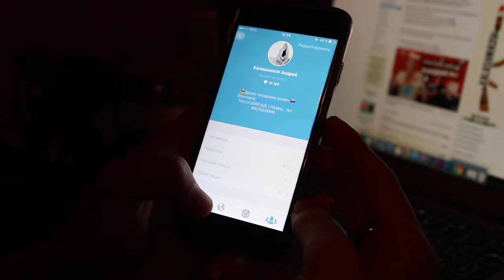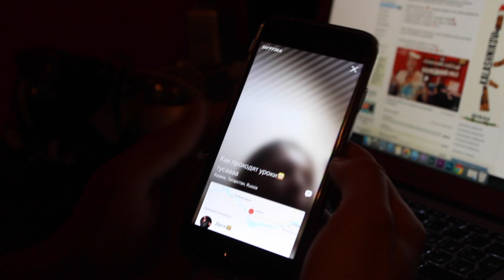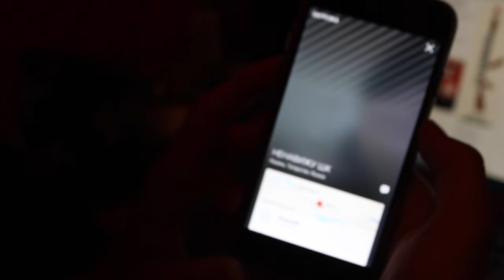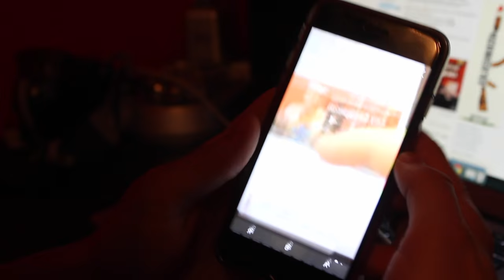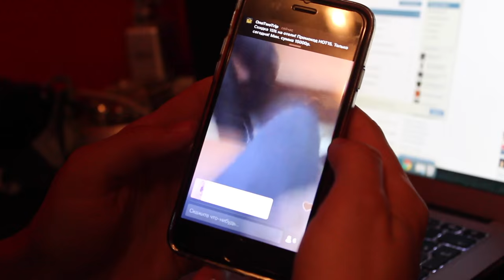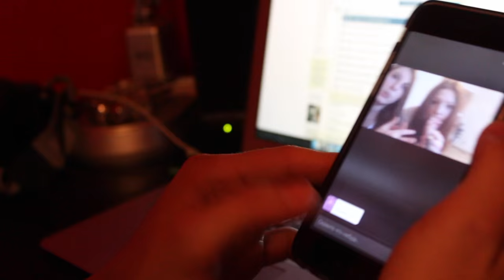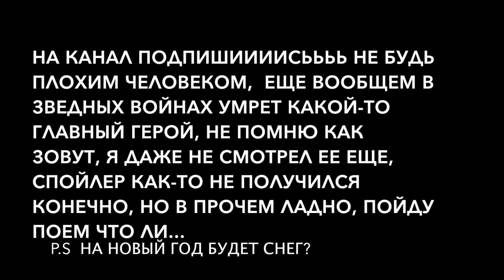Алена обожает СЕКС - Школьники в Periscope